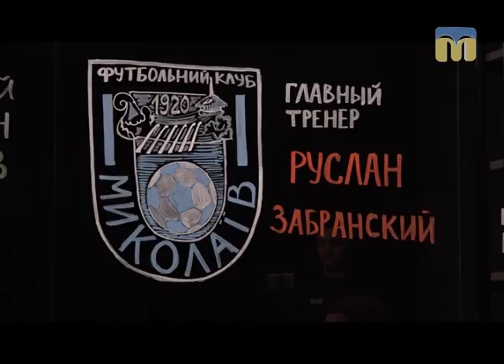Вперед, Миколаєве! МФК «Миколаїв» - 15.02.2017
Гість студії - головний тренер муніципального футбольного клубу "Миколаїв" Руслан Забранський.
Ведучий програми - Сергій Мельников.